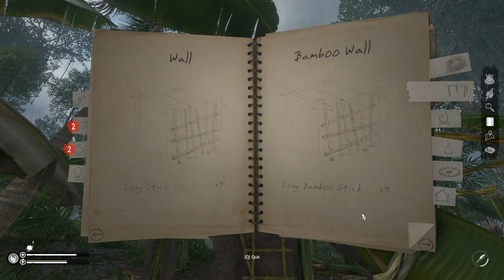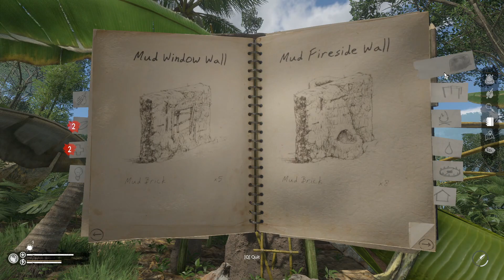Bugs at Whiskey Outpost | Green Hell | The Joy of Building | S03 EP33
Green Hell is a crafting and sandbox survival simulator in a jungle environment.  This series is designed to entertain you by building up bases in out of the way places for fun... I promise you'll enjoy it!